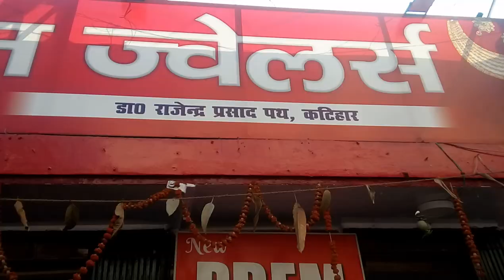Shiv mandir bata chowk katihar